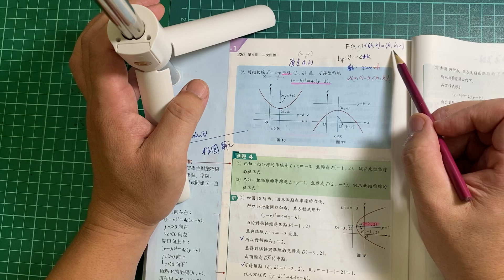G11 Book.4 P.219 拋物線標準式平移的介紹